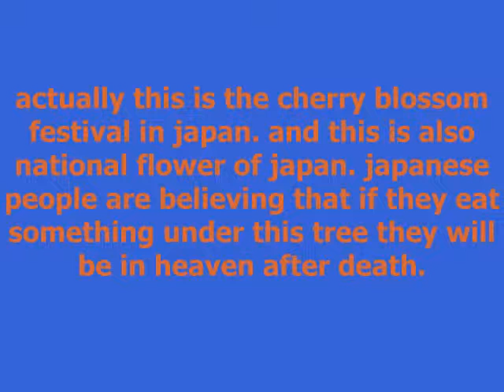sakura beauty of japan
ranju enjoing sakura in japan. i like this flower and this season. this is the heavelnly view of sakura